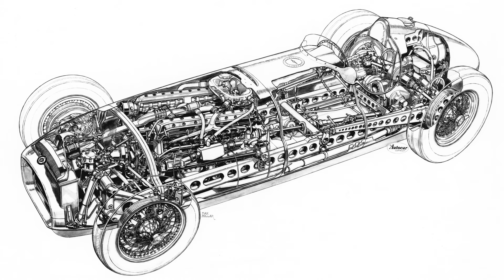Grand Prix Greats – BRM in F1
BRM has long since closed its doors as a Formula 1 constructor, but scored 17 grand prix wins and two world championships between 1951 and 1977, and boasted great names like Graham Hill, Jackie Stewart and Niki Lauda among its star drivers. This is its story.